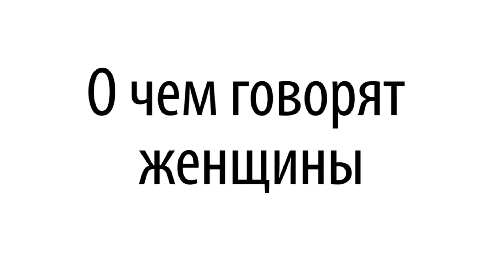О чем говорят женщины. Выпуск №7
Однажды прекрасным весенним днем собрались три девицы - Сания, Бакуня и Настя. Решили они поговорить о такой не редкой, но очень занимательной разновидности мужского населения как... кхм... мудаки.

Кто эт отакие? Почему женщин так тянет к ним? И какие поступки в жизни можно отнести к мудачеству?

Насколько мудрым и глубокомысленным был их разговор, судите сами. А если вынесете для себя полезный урок из их разговора, то наша работа проделана не зря.